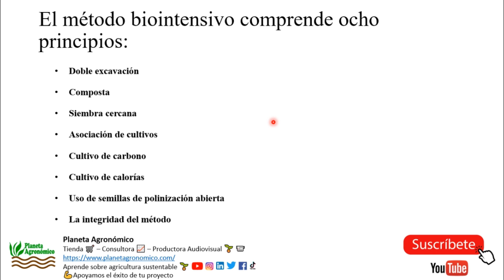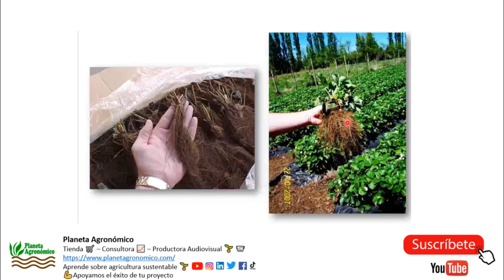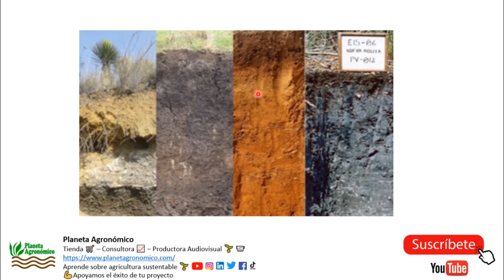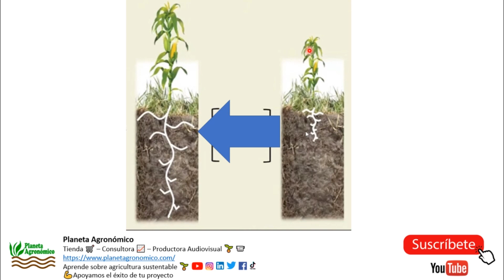Los 🌱⛏️ 8 PRINCIPIOS del MÉTODO BIOINTENSIVO y la práctica de la doble excavación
En este video hablaremos sobre los 8 principios del método biointensivo, y además veremos en la práctica el cómo y el por qué se realiza la doble excavación

⚠️Este video corresponde a una parte de una charla titulada “Cómo mejorar el suelo con la 👨‍🌾👩‍🌾DOBLE EXCAVACIÓN huerta biointensiva – Parte 7-11”, que podrás encontrar completa en el siguiente link👇

Si todavía tienes problema con tu asociación de cultivos o huerta biointensiva👇
👷Servicio personalizado relacionado a huertas biointensivas
💲 Se realiza presupuesto en base al contexto

🛒Productos recomendados
►El huerto familiar ecológico (CULTIVOS)
►Huerto urbano para todos: Guía completa para cultivar tus propios alimentos en casa

🔗Links recomendados
►Fundación Konrad-Adenauer-Stiftung